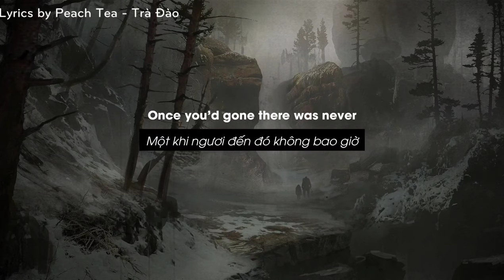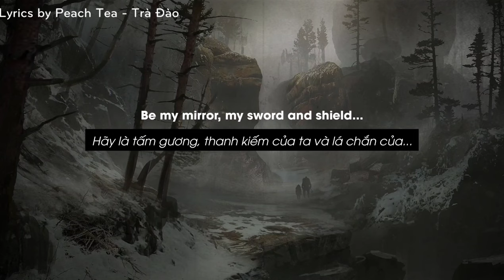[Full Lyrics + Vietsub] Viva la Vida - Shalom Margaret (cover)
✇Welcome to the YouTube channel Peach Tea - Trà Đào we hope you help me achieve 1000 subscribers in the near future.

Ủng hộ mình bằng cách:
B1: Ấn like
B2: Ấn Share

●If any owners have an issue with any of the uploads please get in contact  and I will delete it immediately. Thank you for cooperation.

●Nếu có bất kỳ vấn đề gì liên quan đến bản quyền hay nội dung tải lên nào, vui lòng liên hệ mình qua  để giải quyết,mình sẽ xóa ngay video nếu các bạn yêu cầu.

©Bản quyền thuộc về 2 5 0 5
©Copyright by 2 5 0 5 ☞ DO NOT REUP!